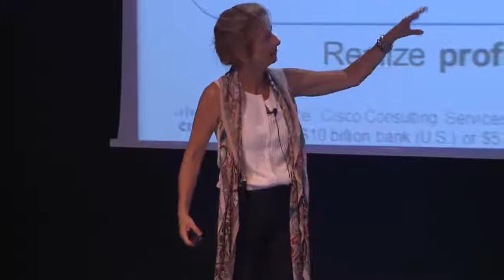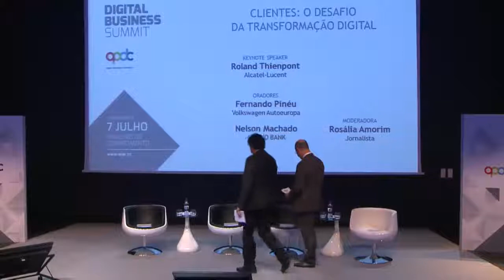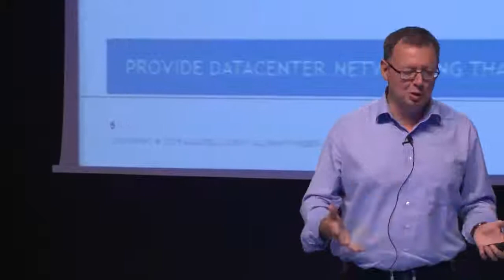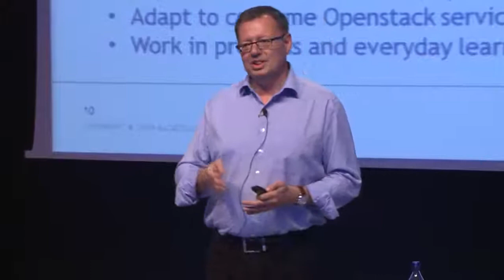Digital Business Transformation + Clientes: o desafio da Transformação Digital | 2015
Tipologia do Evento:
Conferências

Tema:
Administração Pública, Comunicações, Inovação, Marketing, Media, Mercados Globais, Outsourcing, Redes de Nova Geração, Talento, TI's

D:\youtube-to\2015\digitalbusiness2015